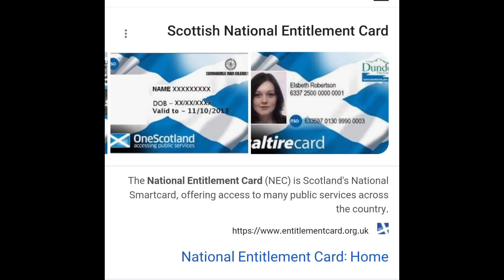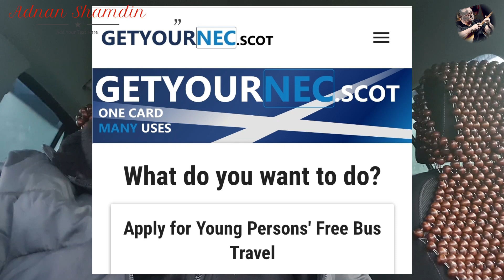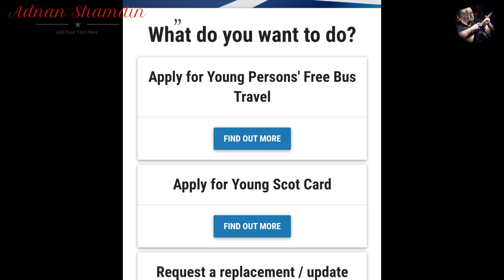NEC, Young person free bus travel, تذكرة الباص المجانية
تذكرة باص مجانية في اسكتلندا للأطفال والشباب من عمر 5 إلى عمر 21 سنة